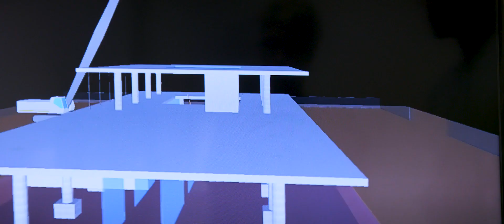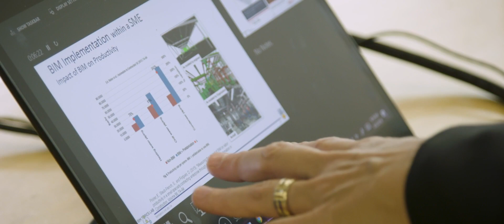Dr. Sheryl Staub-French - Professional Engineer - D.C. Lambert Professional Service Award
Engineers and Geoscientists BC is proud to present the 2018 D.C. Lambert Professional Service Award to Dr. Sheryl Staub-French, P.Eng.